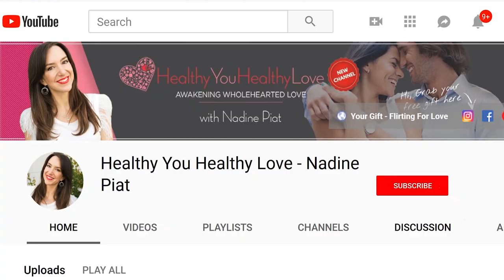Boundaries in dating. Do you have healthy Boundaries? How to set a boundary with a man…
When it comes to relationships knowing the importance of boundaries is key. In order for a long term relationship to truly last it’s important to set and respect each other’s boundaries and understand the need for boundaries in dating. In this video we explore how to set boundaries in a relationship and why they’re absolutely vital for the long run.

‘Word Poison’ - 16 words and phrases that can ruin your ability to bond with a man and can INSTANTLY push him away. Find out how to keep him devoted to you.